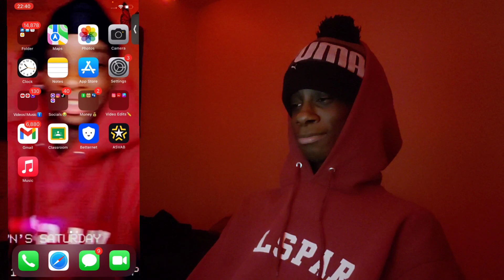She Said I Can Come Over😍...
SOCIALS💎

Discord📲-YoJalyn#2055